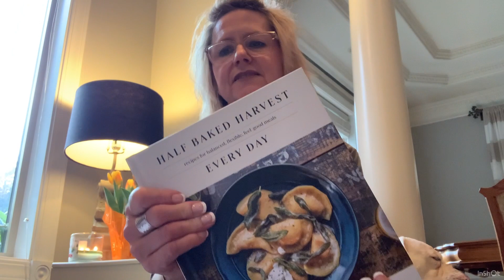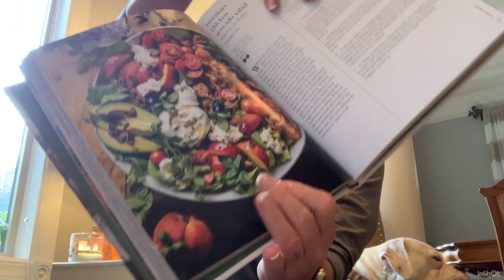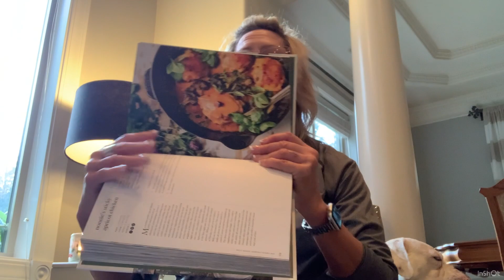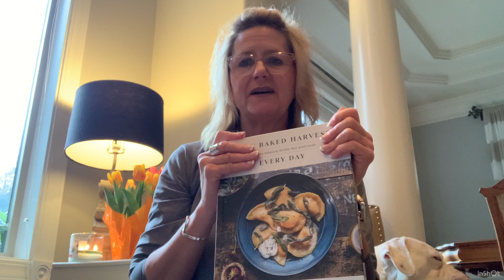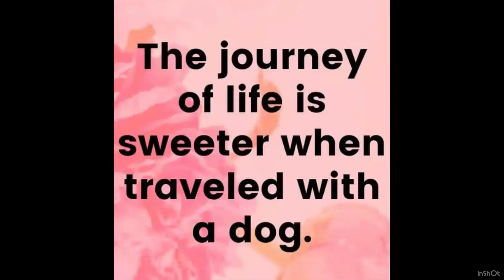Knitting Podcast Episode 4 ~Knitting At The Boxerville Homestead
A knitting, cooking, preserving, sometimes crochet and gardening podcast.  Come sit with me as today Sophie and I attempt another podcast. Chintz was out with John in the shop.

licenses/by/4.0/legalcode

Please comment if you would like me to send any links to what I talked about today. I promise to get better each time.

Podcasts I love to name a few